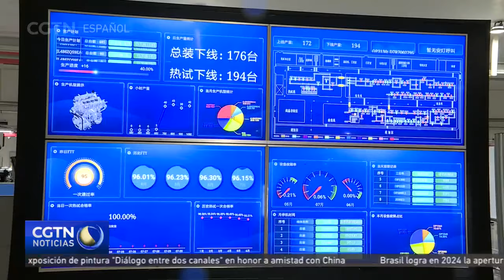China pide mayores compromisos de financiación para el clima antes de la COP29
La conferencia de la ONU sobre el cambio climático, COP29, se celebrará del 11 al 22 de noviembre en Azerbaiyán. Funcionarios chinos han esbozado los avances de la nación en el desarrollo medioambiental y bajo en carbono y han presentado sus recientes medidas climáticas. También expresaron su apoyo a la presidencia azerbaiyana de la COP29 y se comprometieron a cooperar para asegurar el éxito de los resultados de la cumbre.